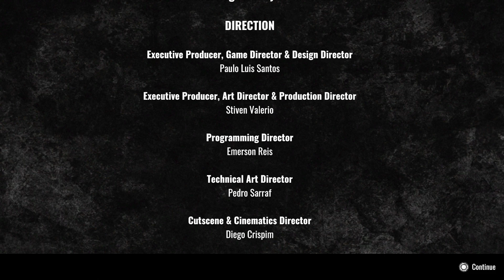The Walking Dead:It's Over Thank The Lord It's finally Over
Hello lads & Ladies here's another episode of The walking Dead I Hope You all enjoy and as always take care my friends.